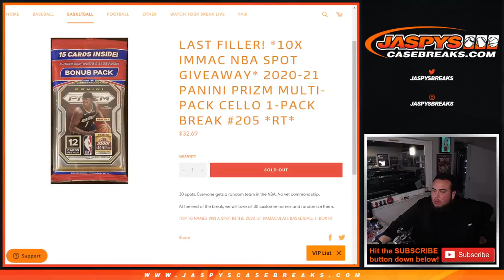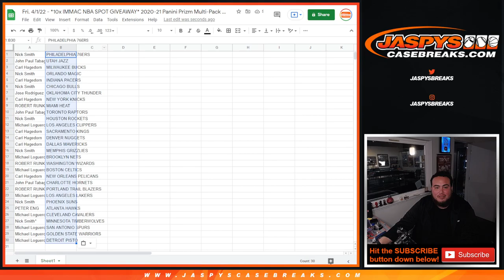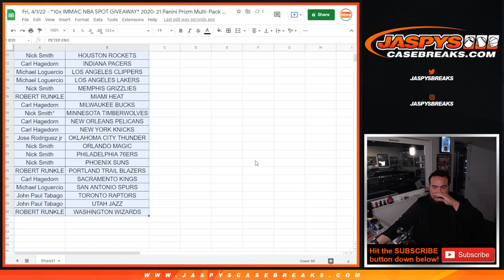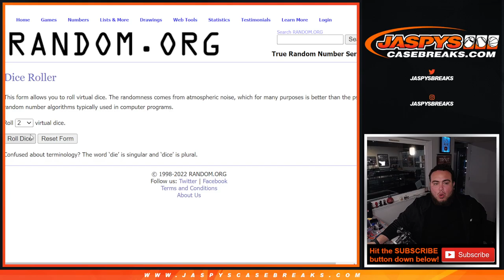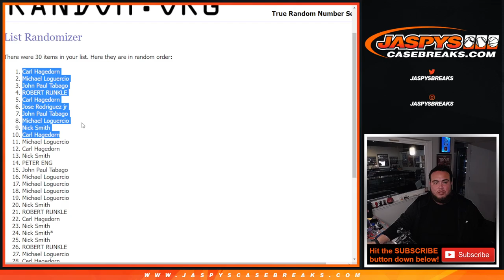Fri. 4/1/22 - *10x IMMAC NBA SPOT GIVEAWAY* 2020-21 Panini Prizm Multi-Pack Cello 1-Pack #205 *RT*